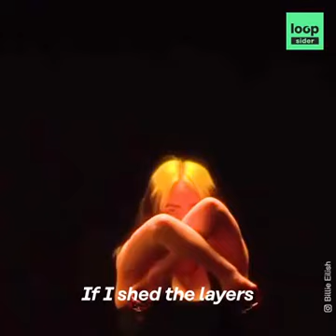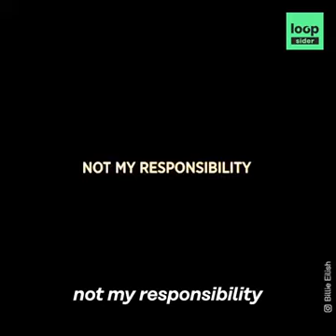Billie Eilish is shutting down those who've shamed her body and style for years.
Don't judge Billie Eilish, don't judge anyone.